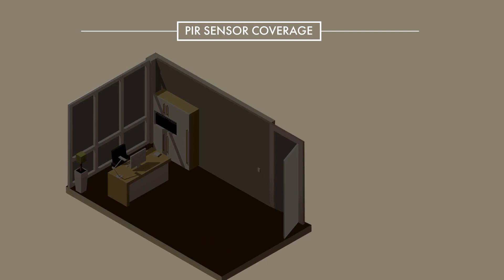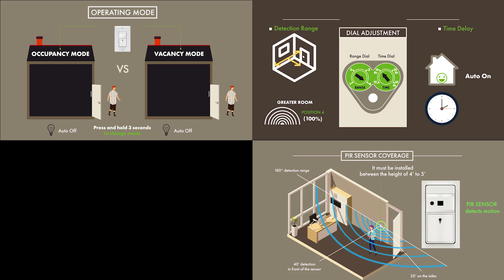Motion Sensor Switch with CDS Technology | Enerlites TDOS5-JM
Introducing the first motion sensor switch that utilizes Cadmium Sulfide (CDS) technology. CDS technology allows your switch to remember a specific light level in which it does not need to automatically turn on (since the room is already "bright enough").